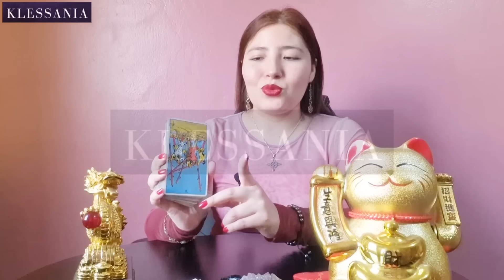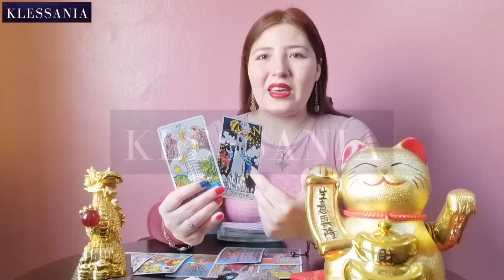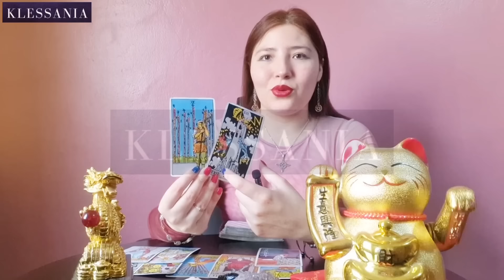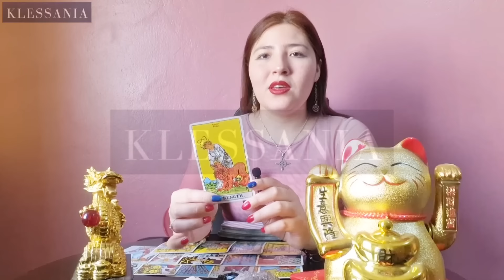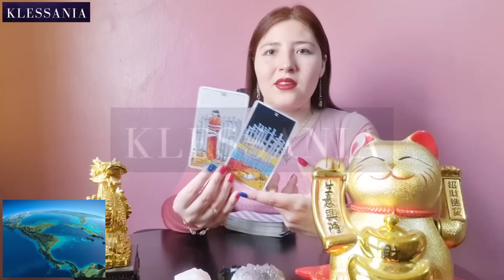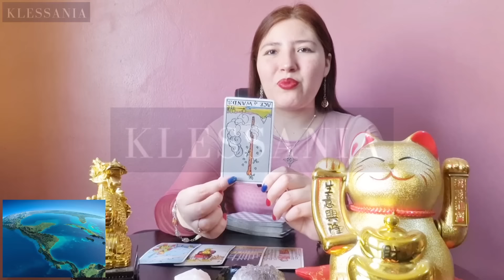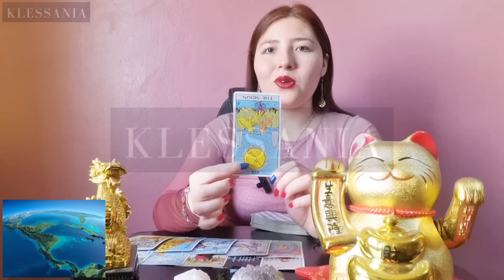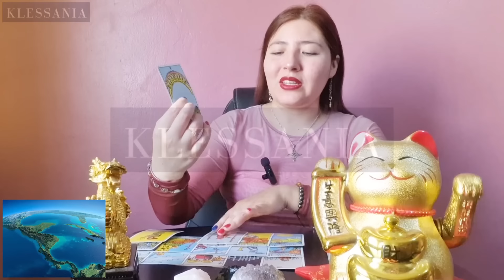PREDICCIONES MUNDIALES NOVIEMBRE | MARCARÁ EL DESTINO DEL MUNDO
❌️NO REALIZO LECTURAS PRIVADAS NI CONTESTO MENSAJES POR PRIVADO

MIS ÚNICOS DOS CANALES OFICIALES DE YOUTUBE:
Predicciones mundiales :

LLEVARTE EL VÍDEO USANDO MI VOZ Y MI IMAGEN PARA MONETIZAR EN CUALQUIER OTRA RED SOCIAL ASÍ COMO LA DE CUALQUIER CREADOR DE CONTENIDO ESTÁ PENADO POR LA LEY. HAGAMOS CAER A ESTOS LADRONZUELOS, APOYO ENTRE CREADORES DE CONTENIDO Y PÚBLICO HONESTOS.

Haz clic a la campana y recibirás nuevos vídeos que los estaré subiendo en pocos días sobre predicciones mundiales, predicciones de próximos sismos y desastres naturales y contenido paranormal . De igual manera, si te ha gustado el vídeo, por favor regálame un like.